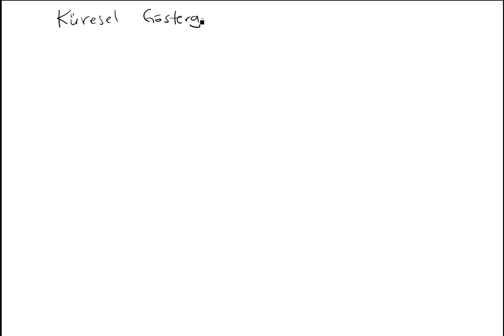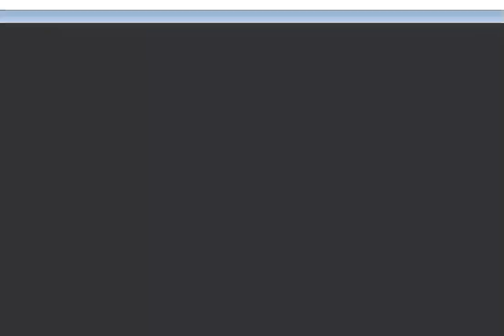Diferansiyel Geometri Eğriler (Küresel göstergeler)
Bu videoda bir eğrinin Serret-Frenet çatısının belirlediği küresel eğriler tanıtılmakta, örnekler ve geometrik sonuçlar verilmektedir.